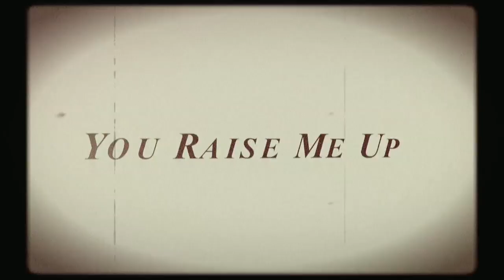You Raise Me Up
Concerto Interculturas 28|Maio|2016 Convidado Especial Sergiu Nichitovschi